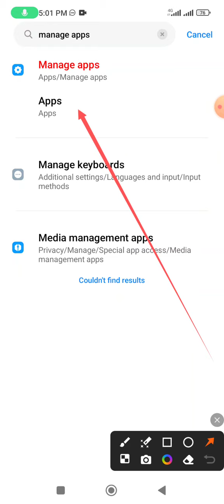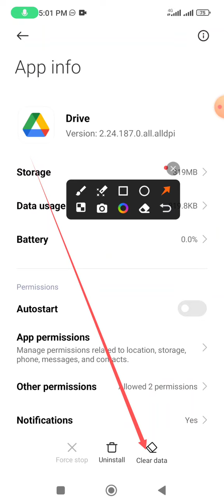Drive not working problem solution | Fix drive permission file camera and media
This video name is drive not working problem solution.  This video Very important for Android phone user people also important for any mobile phone user people.

Drive not working problem solution
How to fix drive working problem solution
Drive not working problem